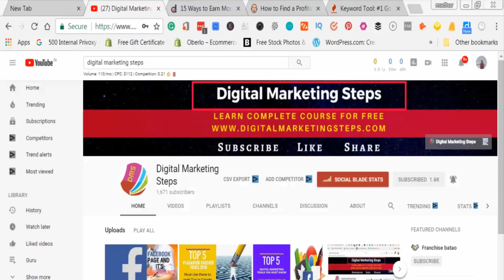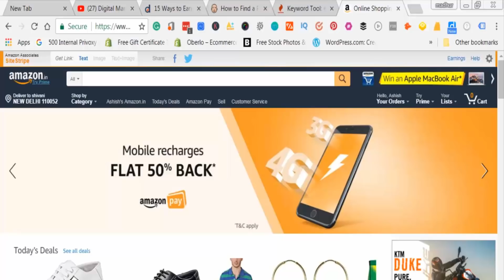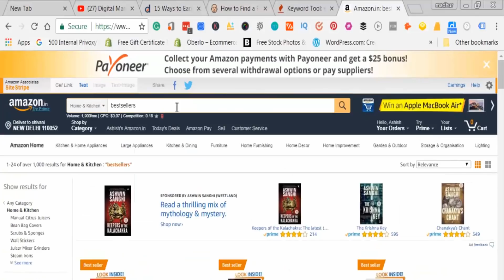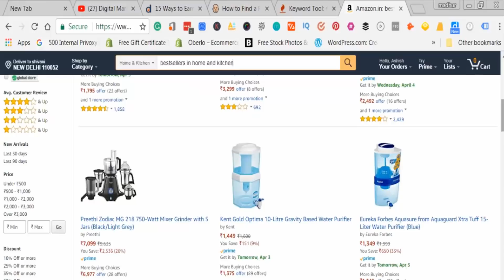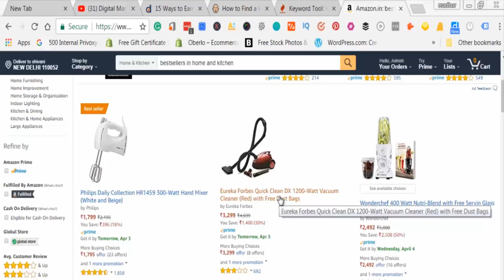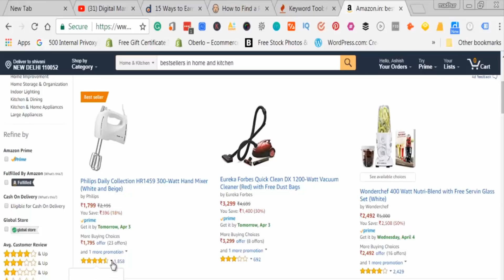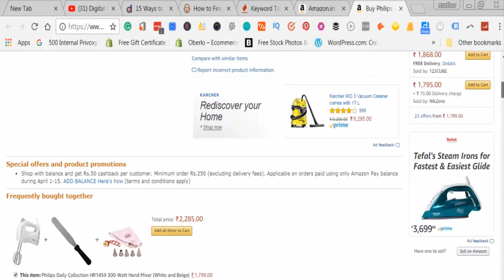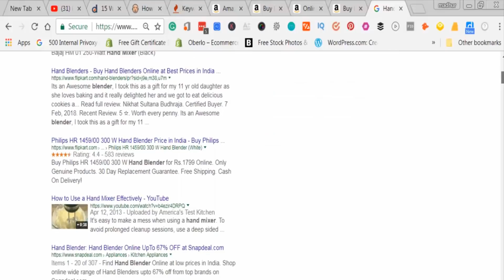How To Find Amazon Niche And Product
How to find a profitable niche:-
1. Use keyword research
2. See most popular products like electronics, outdoor products, sports, garden, baby, etc…
3. Check subcategory of the main category